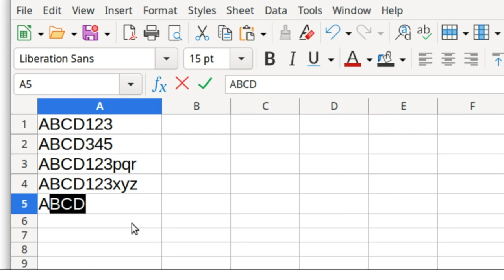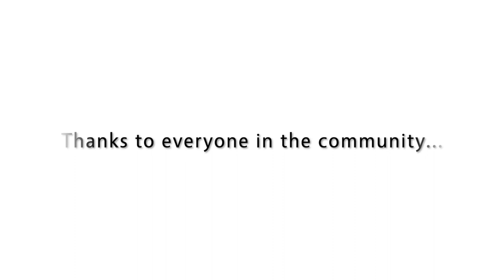LibreOffice recap 2022 – Project and community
Check out some of the things we did in 2022, in the LibreOffice community! New versions of the free office suite, events, meetups and more...